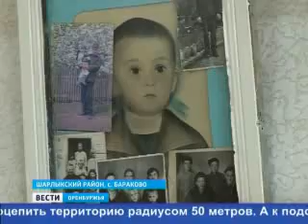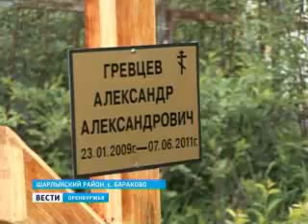Мать убила сына